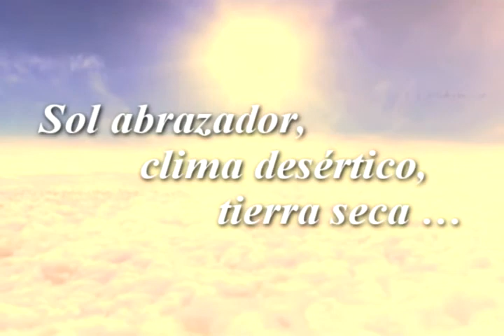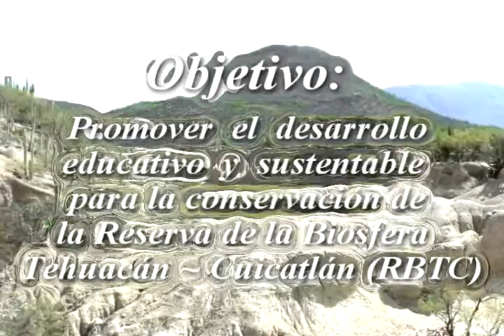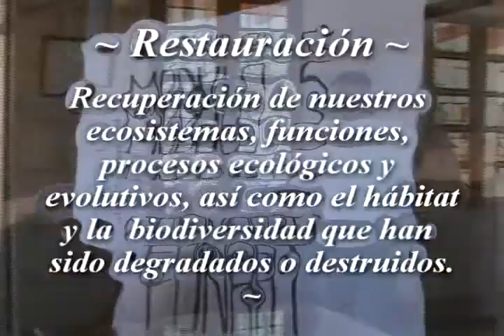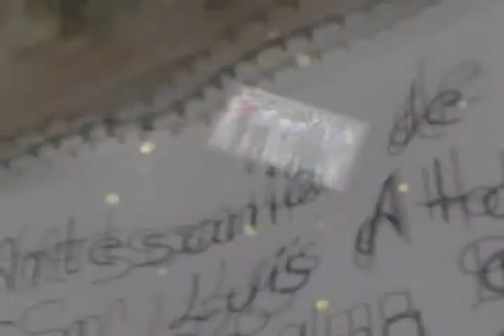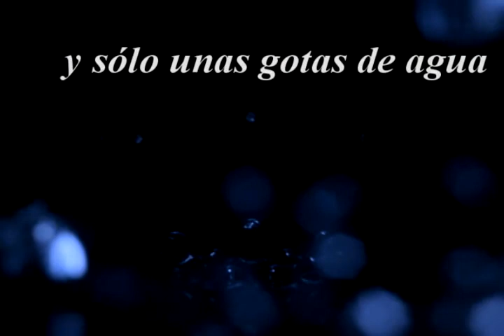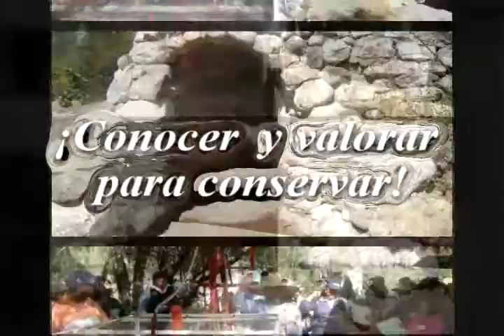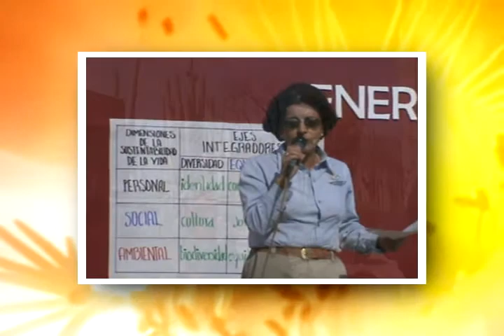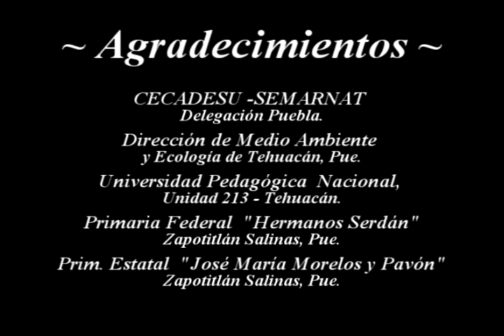Tehuacan - Reserva de la Biosfera versión Lounge / Kevin Williams FX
Cliente: SEP / Corde 10 Tehuacán / Reserva de la Biosfera Tehuacán
Tipo de Trabajo: Rotafolio electrónico y muestra de trabajos
Fecha:  19 de febrero 2010
Programas: Vegas, Cool Edit, Particle Illusion, Blender, 3D Studio, TrueSpace